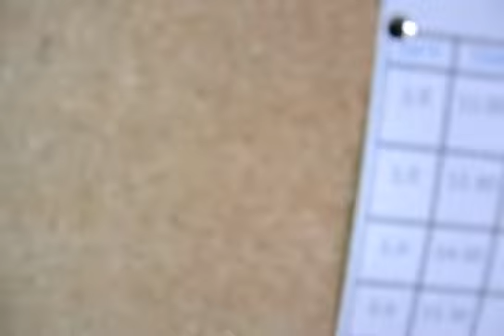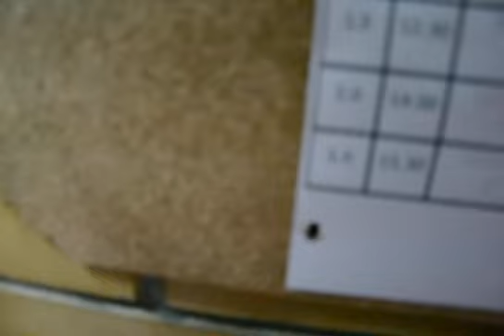III Puchar Narodów U 14 Białystok 2014 Foto Zibi3 035